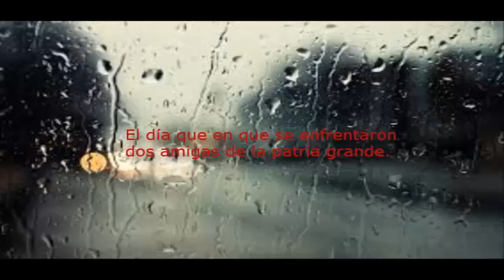Michelle Bachelet VS Cristina Fernández - duelo de cumbia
-TAGS-
"política" "derecho" "oposición" "deber" "estado" "oficialismo" "partido" "capitalismo" "liberalismo" "socialismo" "comunismo" "anarquismo" "fascismo" "conservador" "laico" "socialdemocracia" "sionismo" "ecosocialismo" "marxismo" "leninismo" "chavismo" "bolivariano" "trostkiso" "liberal" "civico" "candidato" "elecciones" "primarias" "debate" "democracia" "burocracia" "izquierda" "derecha" "centroderecha" "centroizquierda" "sofocracia" "cleptocracia" "tecnocracia" "monarquía" "república" "dictadura" "espionaje" "radical" "genocidio" "islam" "terrorismo" "provida" "isapre" "socialdemócrata" "libre mercado" "libertad" "justicia" "desigualdad" "socioliberal" "neoliberalismo" "imperialismo" "independiente" "independencia" "estatismo" "régimen" "referéndum" "plebiscito" "gobierno" "autoritario" "aborto" "homosexual" "crisis" "diputado" "senador" "parlamentario" "presidente" "ministro" "organismo" "populismo" demagogia" "duopolio" "monopolio" "burguesia" "proletariado" "Pablo Iglesias" "Andres Velasco" "Franco Parisi" "Sebastian Piñera" "Guido Girardi" "Michelle Bachelet" "Augusto Pinochet" "Salvador Allende" "Arturo Alessandri Palma" "Balmaceda" "Nicolas Maduro" "Barack Obama" "Vladimir Putin" "Rafael Correa" "Mariano Rajoy" "Edward Snowden" "Julian Assange" "Vladimir Lenin" "Simón Bolivar" Hugo Chavez" "Fidel Castro" "Adolf Hitler" "Che Guevara" "Benjamin Netanyahu" "Karl Marx" "Platon" "Abraham Lincoln" "Stalin" "Enrique Peña Nieto" "UDI" "RN" "PP" "PSOE" "PC "UPYD" "PPD" "PRI" "partido republicano" "partido demócrata" "partido laborista" "CIA" "FBI" "MOSSAD" "PDI" "NSA" "NASA" "OTAN" "OCDE" "ONU" "FIFA" "MERCOSUR" "MINEDUC" "SERNAC" "SENAME" "PSU" "SII" "CORFO" "CONFEPA" "ONG" "AFP" "RT" "CNN" "PODEMOS" "EVOPOLI" "AMPLITUD"

"political" "right" "opposition" "duty" "statement" "ruling party" "party" "capitalism" "liberalism" "socialism" "communism" "anarchism" "fascism" "conservative," "lay" "social democracy" "Zionism "" ecosocialism "" Marxism "," Leninism "" Chavez '"Bolivarian" "trostkiso" "liberal," "civic" "candidate" "elections" "primary" "debate" "democracy," "bureaucracy" "left," "right" "center-right "" center "" sofocracia "" kleptocracy "" technocracy "" monarchy "" republic "" dictatorship "" espionage "" radical, "" genocide "" islam "" terrorism "" pro " " Social "" free market "" freedom "" "independent" justice "" inequality "" social liberal "" neoliberalism "" imperialism, "" independence "" statism "" regime "" referendum "" referendum "" government, " "authoritarian"" abortion "" homosexual "" crisis, "" deputy "" Senator "" parliamentary "" President "" minister "" body "" populism "demagoguery" "duopoly" "monopoly" "bourgeoisie" "proletariat" "